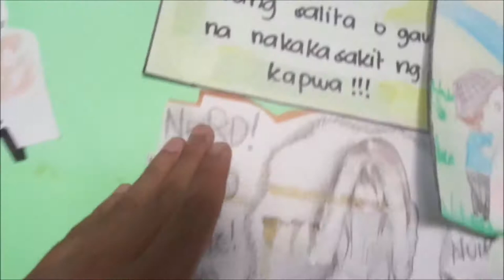KALA MO TALAGA NAG REREPORT EH?!| Vlog # 37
Kinakabahan Ako Sa Reporting MYGOD! HAHAHA ITS EASY! BASIC! SMASH THAT BUTTON!